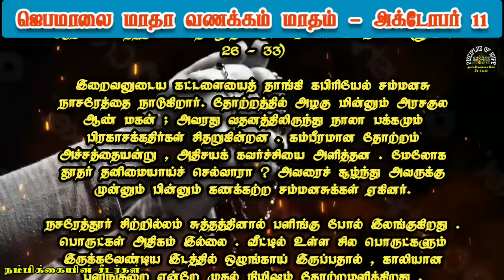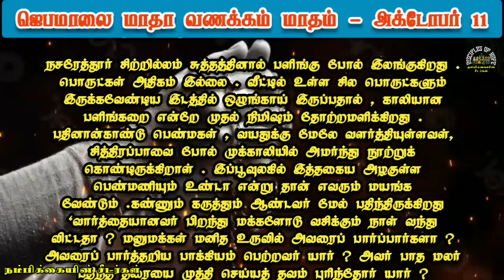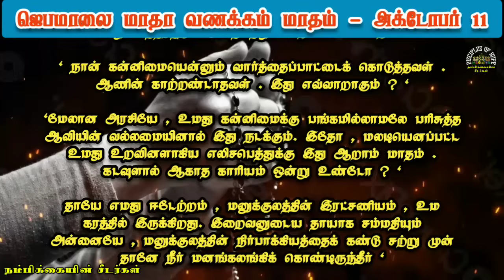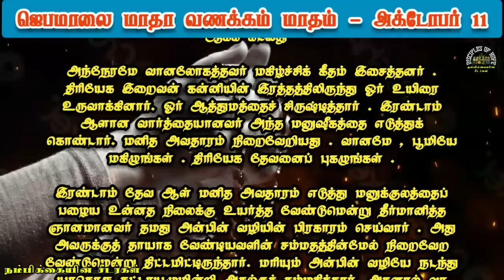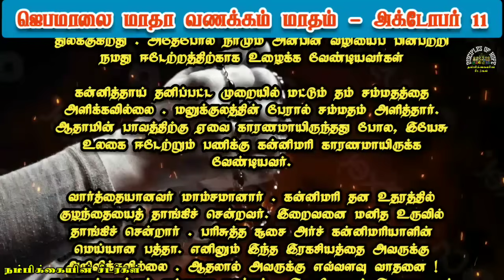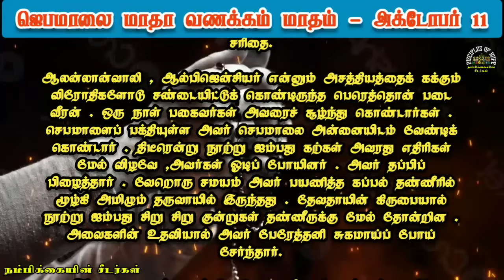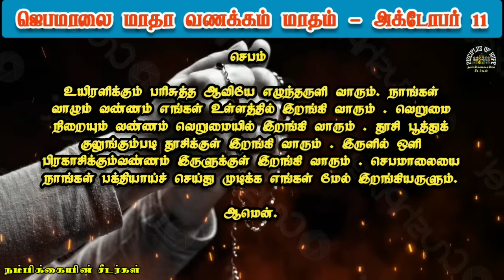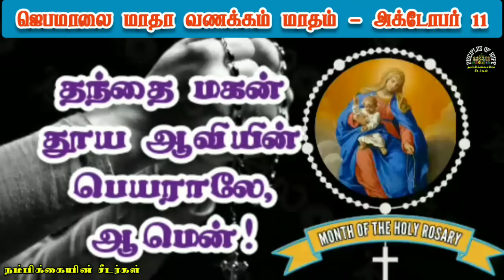ஜெபமாலை மாதா வணக்க மாதம் // October 11 // தேவ ரகசியங்கள் // October month Rosary & Litany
ஜெபமாலை அன்னை மாதம்
செபமாலை மாதா ஜெபம்
Jebamalai maadha vanakka maatham
வணக்க மாதம்
அக்டோபர் மாதம் ஜெபமாலை
அக்டோபர் மாத ஜெபமாலை
அக்டோபர் மாத வணக்க மாதம்
month of holy rosary
Today's Rosary in tamil
all mysteries
203 times Hail Mary
203 mani jebamaalai
Mondays rosary
Wednesday's rosary
Thursday Rosary
Friday's rosary
Saturday rosary
Tuesday rosary
Sunday rosary
tamil rosary
rosary tamil
tamil rosary
madha navanal prayer
velankanni miracle story
7 sorrows of mary rosary prayer in tamil
velankanni church
morning prayer tamil today
tamil rosary sunday
tamil catholic bible
tamil prayers
powerful prayer to mother mary in tamil
divine mercy chaplet in tamil
novena prayer
novena to our lady of vailankanni day 9
velankanni jesus
daily miracle prayer
prayer for israel in tamil
divine mercy prayer
velankanni matha rosary
novena prayer
novena to our lady of vailankanni day 7